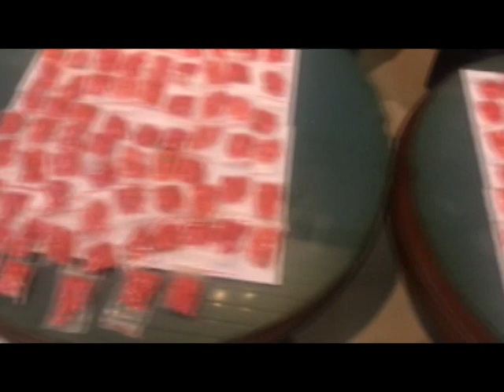ইয়াবা পাচারে অভিনব কৌশল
ইয়াবা পাচারে ১৪ বছরের এক নারীসহ তিন জনের সাথে চুক্তি করে একটি চক্র। ৮ হাজার পিস ইয়াবা পৌছে দিতে পারলে তারা পাবে কমিশন। সন্দেহ যেন না হয়, সেজন্য তাদের অভ্যন্তরীন ফ্লাইটে যেতে বলা হয়। তবে, শুক্রবার হযরত শাহজালাল আন্তর্জাতিক বিমানবন্দরে তাদের আটক করে এপিবিএন। তাদের মধ্যে ১৪ বছরের নারীর বাড়ি কুড়িগ্রামে। বাকীদের ঢাকায়। বিস্তারিত ভিডিওতে.